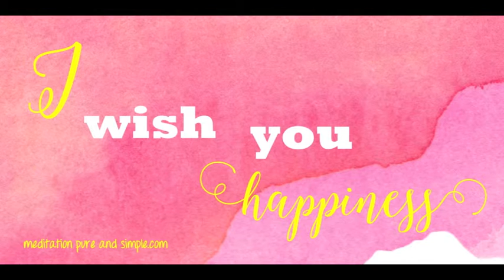I Wish You Happiness